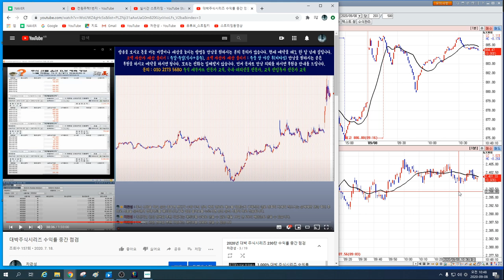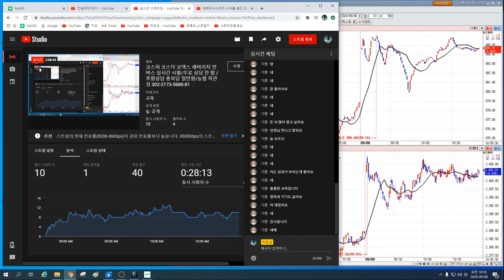9월8일 코스피/코스닥/삼성전자/코덱스레버리지 인버스 실시간 오전 시황 5편